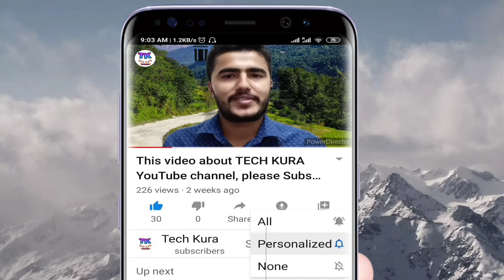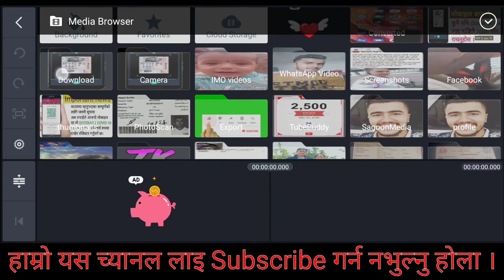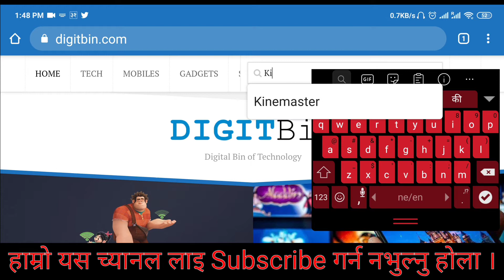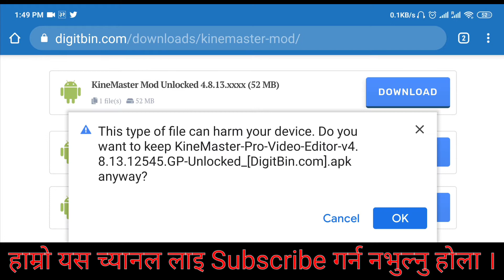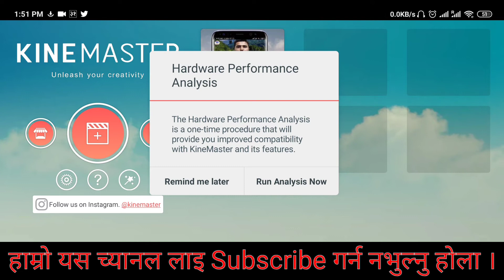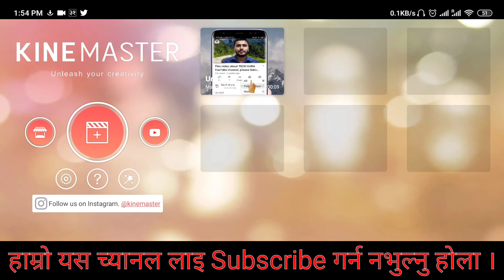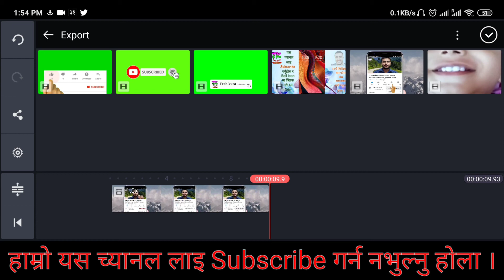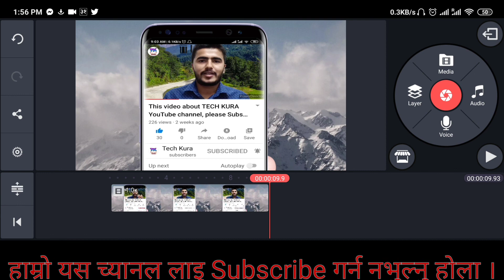Remove Kinemaster watermark ॥ How to Remove kinemaster watermark free 2020 ॥ kinemaster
How to remove kinemaster watermark free, how to remove kinemaster logo from video?

.Sathi haru aajako yo video ma Maile batako chu ki hamile kasari kinemaster ko logo lai free ma hatauna sakchau bhanera, yo video ekdamai scepical cga sathi haru hajur haru sajilai free ma kine master ko logo ra ads lau free ma hatauna saknu hune cha..

Tech kura
Techkura
Technical kura
Tech videos
How to
How to remove kinemaster watermark free?
How to remove kinemaster logo from video
How to remove kinemaster logo 2020
How to remove kinemaster watermark in Nepali
Kinemaster mod app 2020
Kinemaster video editing background change
Kinemaster video editing in Nepali
How to video editing from mobile
Best video editing software for mobile
Kinemaster video